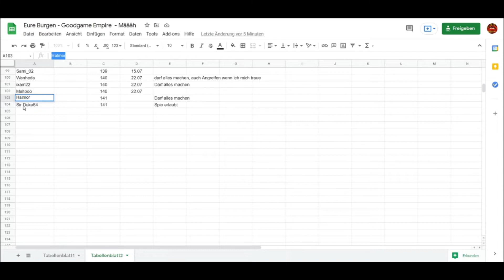Goodgame Empire ♥ Eure Burgen #141 (Deutsch)